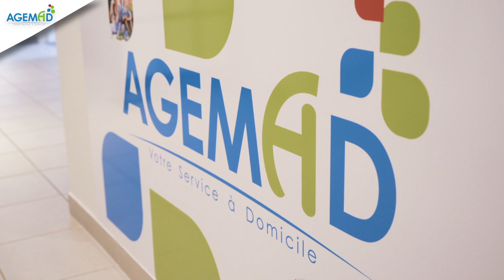AGEMAD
L'Agemad est une Association d'aide à domicile. Nous intervenons auprès d'un public principalement dépendant et âgé pour le maintien de l'autonomie et l'entretien du cadre de vie. L'agemad est forte d'une expérience de plus de 25 ans et fait intervenir des professionnels au quotidien pour l'aide aux personnes à leur domicile. L'association travaille avec de nombreux partenaires et est autorisée et tarifée par le Conseil Départemental de la haute-Vienne.

20, avenue du Président Vincent Auriol
87350 PANAZOL
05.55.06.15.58